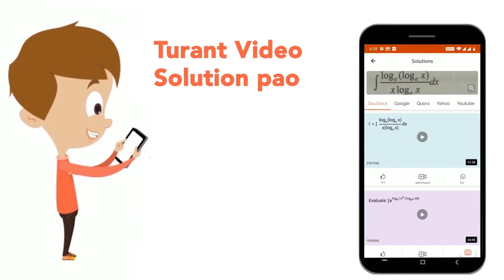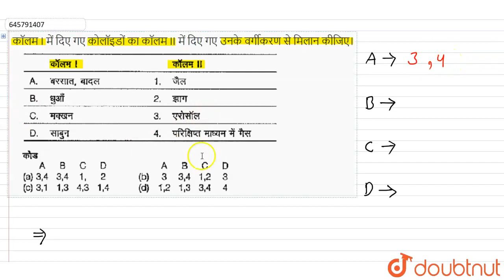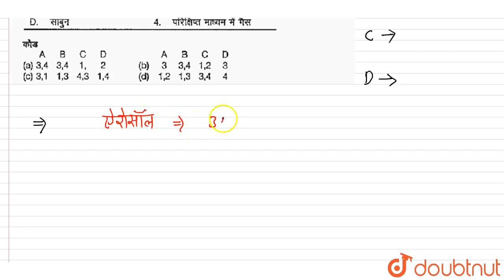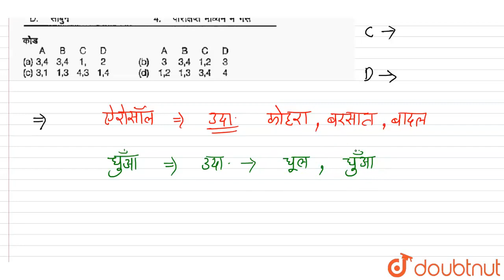कॉलम I में दिए गए कोलॉइडों का कॉलम II में दिए गए उनके वर्गीकरण से मिलान कीजिए। | CLASS 12 | पृष्...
कॉलम I में दिए गए कोलॉइडों का कॉलम II में दिए गए उनके वर्गीकरण से मिलान कीजिए।
Class: 12
Subject: CHEMISTRY
Chapter: पृष्ठ रसायन
Board:NEET

👉 Have Any Query? Ask Us.